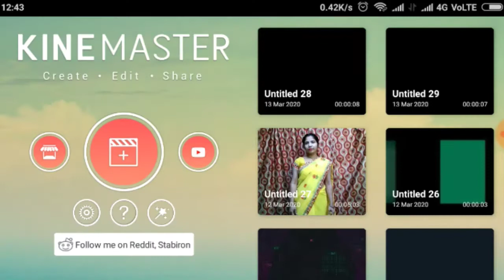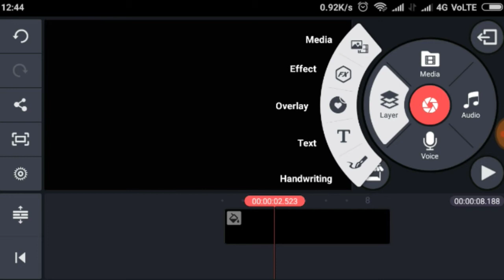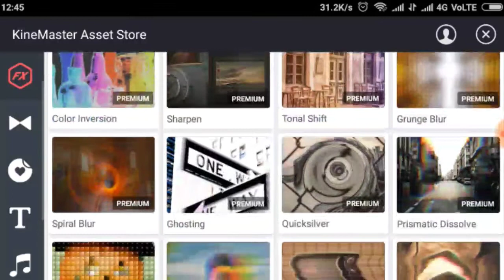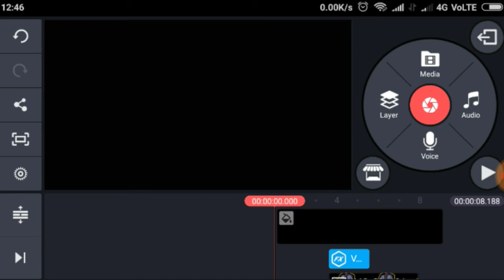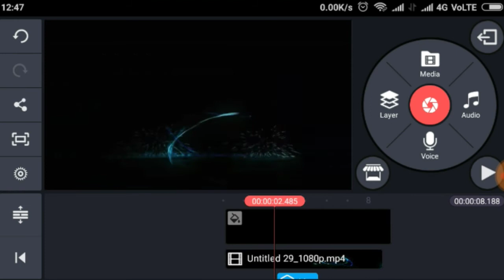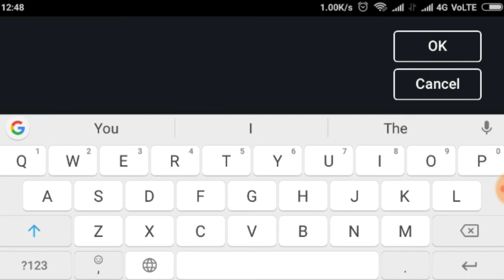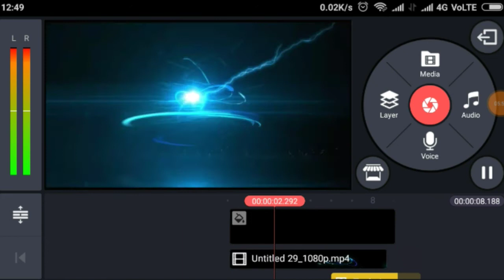How to Make Lightning Storm Effect Intro in Kinemaster in Hindi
Hii Guys
I am Sahil and you are watching my channel Technical Sahil Support which is based on tech and technology tip and tricks.

Click now🔥🔥🔥
For latest and interesting topics regarding tech,mobiles and YouTube.